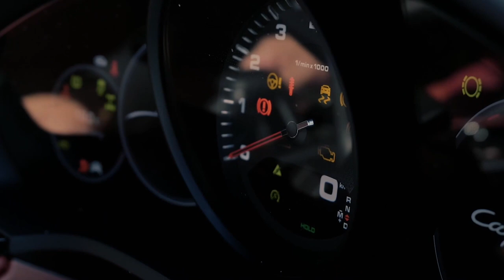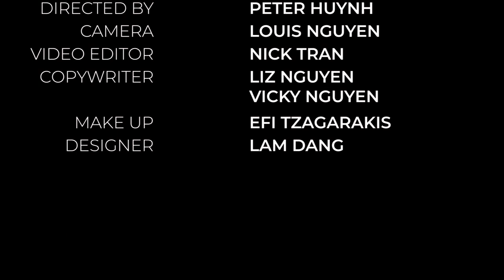Secrets of the mind and past life transgressions | The Michael Kuzilny Show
This week, Michael Kuzilny speaks to Dr. John Webber, one of Australia’s leading and well respected psychiatrists.

Have we been here before and Is It possible to treat clients Based on trauma of former life experiences.

Every Friday @9PM on Foxtel Aurora TV Channel 173, Facebook and Youtube
►Every Friday @8PM on C31 Melbourne
►Every Friday @9.30PM on C44 Adelaide